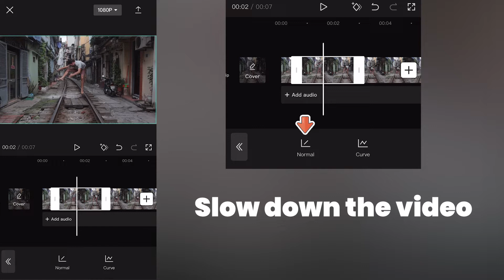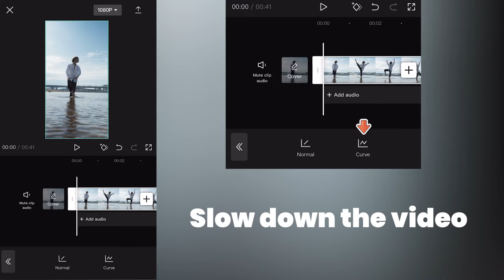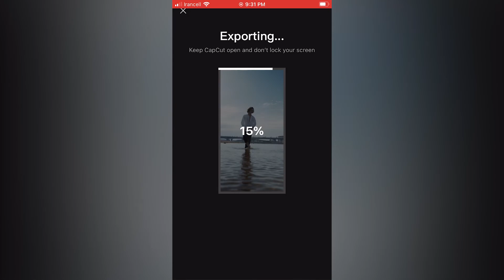How to make a slow motion video in CapCut App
Hi guys
Video segmentation
00:00Final result
00:15The first trick
00:57The second trick